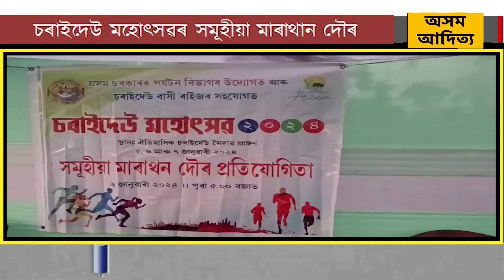চৰাইদেউ মহোৎসৱৰ সমূহীয়া মাৰাথান দৌৰ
পুৱা মথুৰাপুৰ ৰাজহুৱা খেল পথাৰৰ পৰা চৰাইদেউ মহোৎসৱ থলিলৈ এক সমূহীয়া মাৰাথান দৌৰ প্ৰতিযোগিতা অনুষ্ঠিত কৰা হয়।